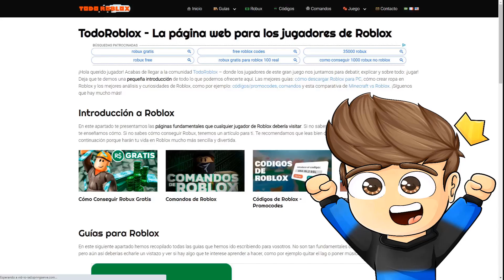AYUDO A UN TOCINO A ESCAPAR DE LA ABUELA LOCA de ROBLOX - Grumpy Gran Roblox YoSoyLoki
Loki Legendario:
Eli 200
Arcadio Hernandez
Martha Alicia
Georgie 123
Paloma Ravanal
Adri craft
Cristian Quevedo

Loki de diamante:
༻•ᗪᗩᑎᑎY ᒍᑌᗴᘜOՏ•༺
laura belizan
Markete
Facu =)
Maria Escobar
Luciana Zurita
Hugo Castro
Mis Aventuras
Chispita kit
Marcelo Quevedo